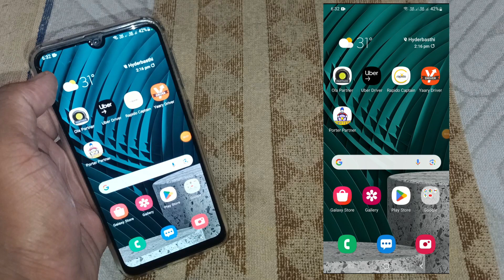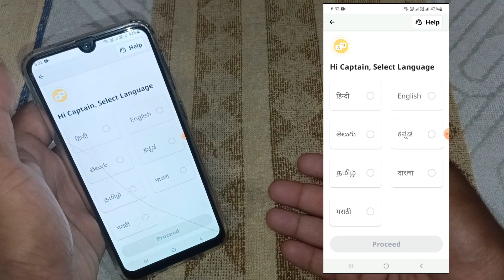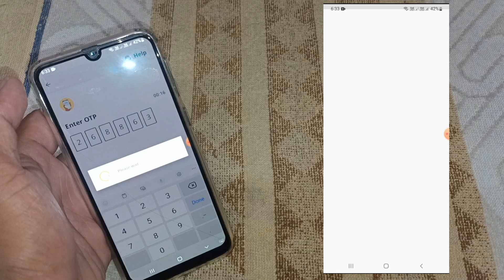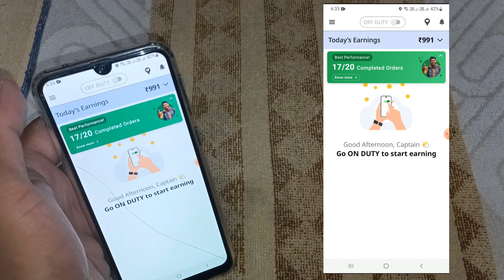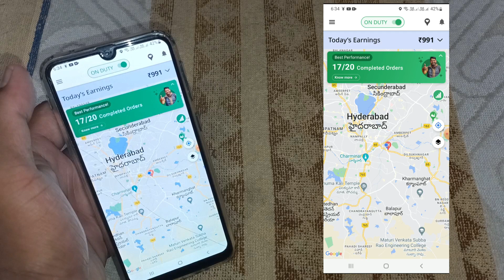How To Login Rapido Captain App | रैपिडो कैप्टन ऐप में लॉग इन कैसे करें 2024 || Z&K OFFICIAL 2M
Uber Car Auto Bike Attachment Online Links

Sign up and make an extra ₹1,500 after completing your first 100 trips.

Rapido Car Auto Bike Attachment Online Links